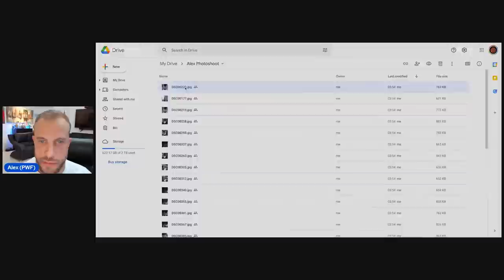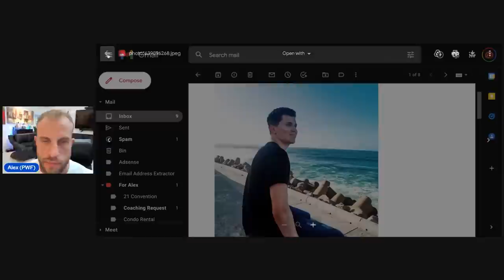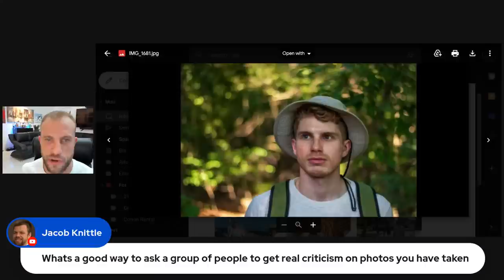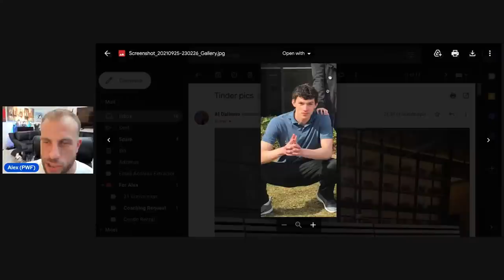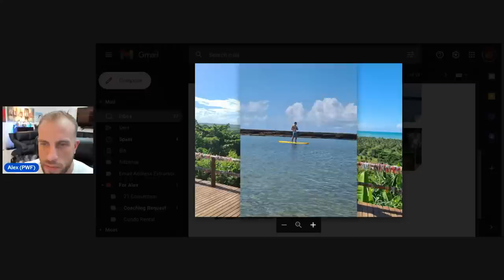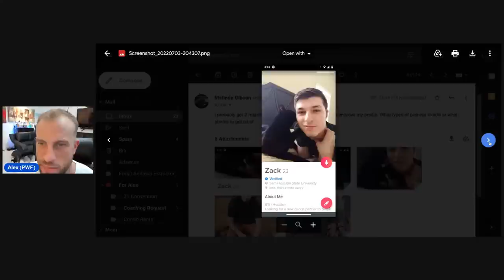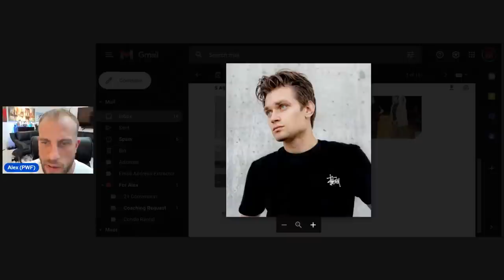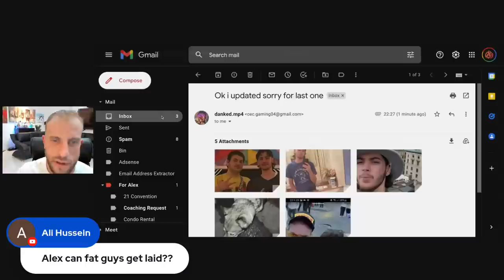LIVE Tinder Profile Photo Review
📝 Take the Text Game Quiz and See How Your Texting Skills Stack Up

🖥 Welcome to Playing With Fire 🔥 – Your Channel for online dating success!

Looking for a place to get an advantage when it comes to online dating? Trying to date a girl and don’t know how to go about it? Too shy to approach a girl on the street or make a move?

➡️  If these are the challenges you’re facing, then look no further because we have all the solutions here!
We help men in their online dating journey. From optimizing their Tinder photos and bio, text game, the date, and women in general.

We're proud to have the most highly reviewed online course on the market with thousands of satisfied members, including an exclusive mastermind group for our paying members who purchased our course.

➡️ While this channel will primarily focus on giving the best help around online dating, we also help men with day game/night game, lifestyle, and relationships.

☑️ Alex is also available for one-on-one coaching if needed.

🎼 Music Credits 🎼